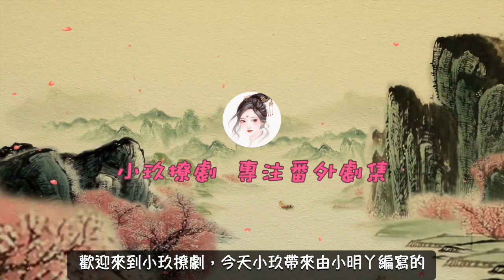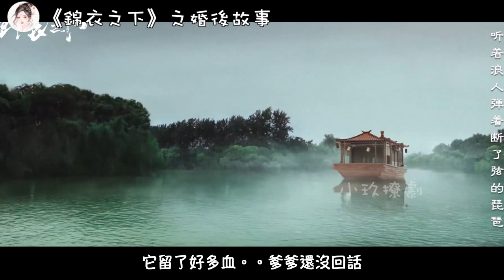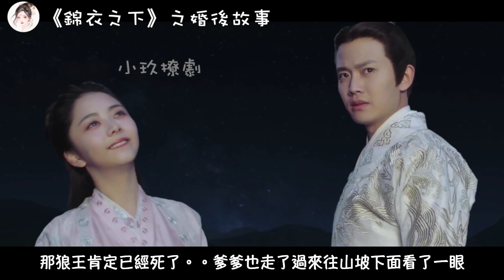《錦衣之下》之婚後故事。第81-82集，陸繹為寵妻拼了，皇家狩獵要給今夏獵老虎